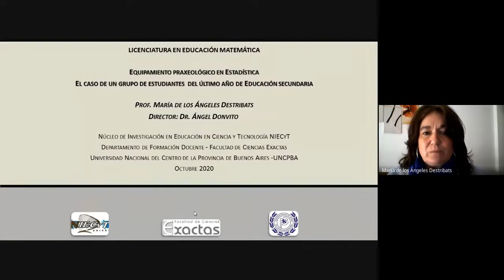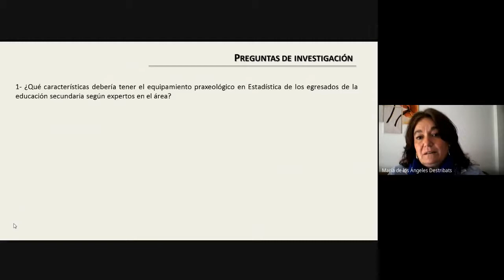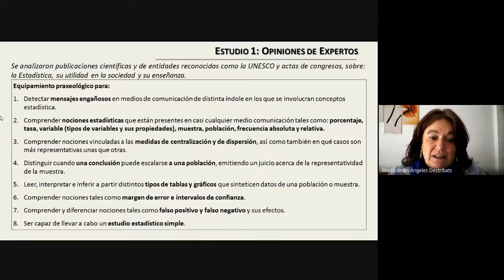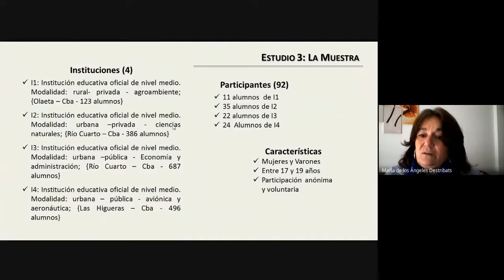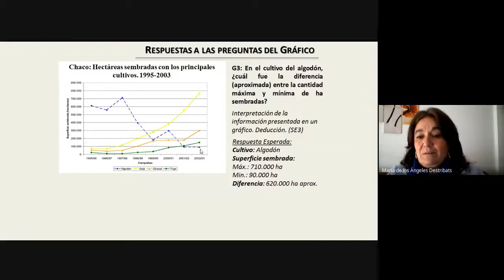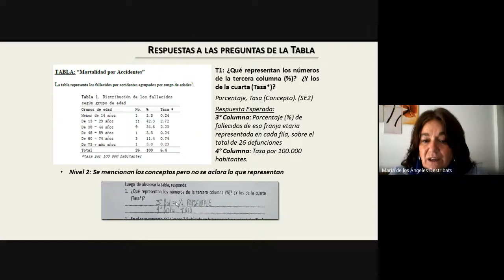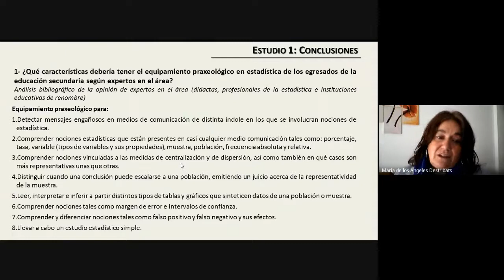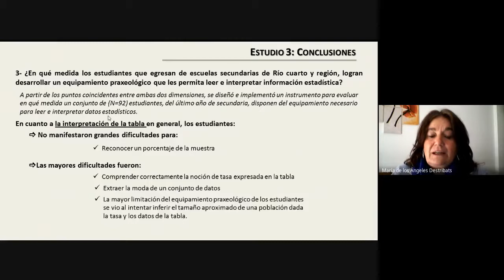Defensa de Tesis Prof. María de los Ángeles Destribats 23/10/2020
Título de la tesis: Equipamiento praxeológico en estadística. El caso de un grupo de estudiantes del último año de educación secundaria

Director:
Dr. Ángel Donvito

Jurado:
Dra. María Paz Gazzola Bascougnet
Lic. Rolando Cortopasso
Dr. Ángel Donvito